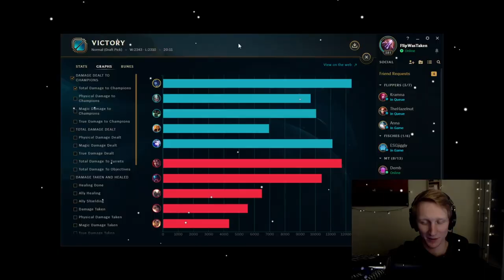Uniting The Freljord With Ashe Lissandra Botlane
Hyper and Flip uniting The Freljord with the latest botlane invetion being: Ashe Lissandra combo with loads of cc and poke and damage and kiting and survivability and ... Enjoy :)

I’m part of the official LeaguePartner Program with Riot Games.